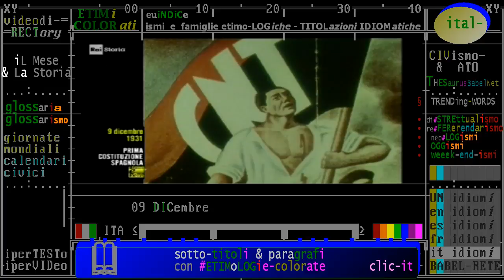§.2/ RAISTORIA accadde Oggi 09 dicembre 1931 - prima costituzione repubblicana della Spagna